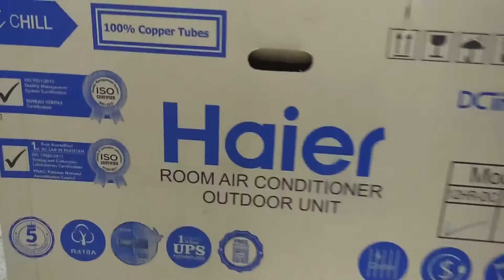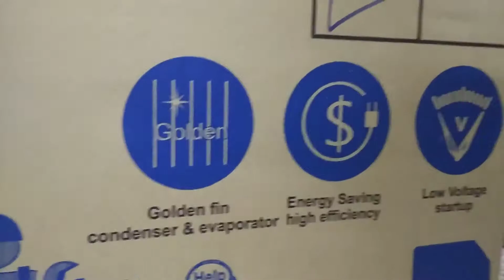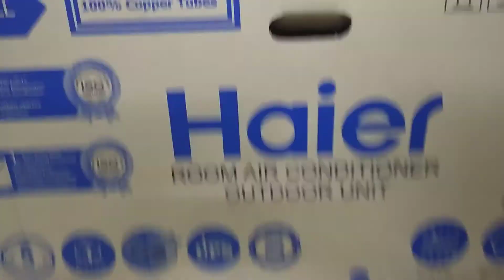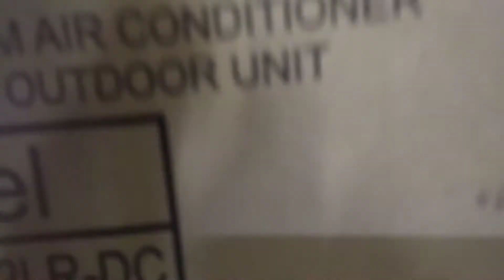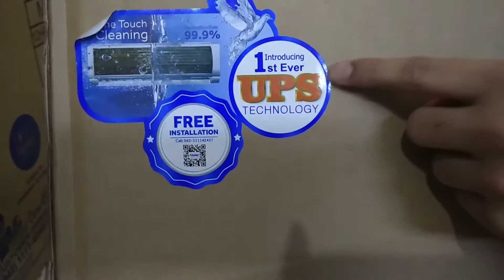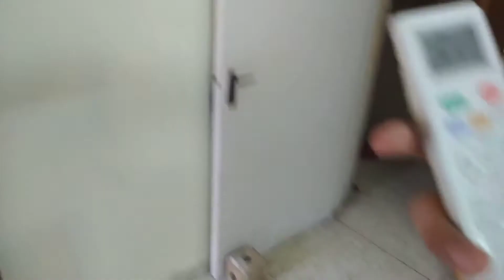Haier inverter AC 12 DC reviews full Rameez khan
Free delivery charges and free installation and price is 59,000 Rs
MashaAllah Alhumdollial